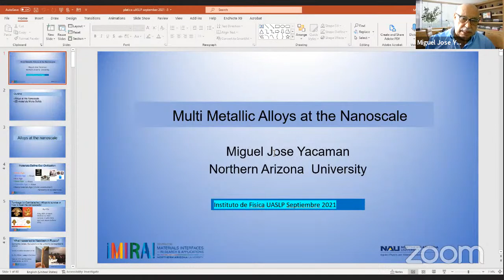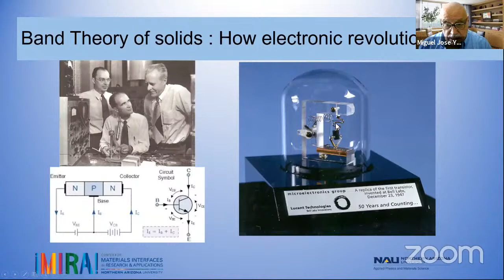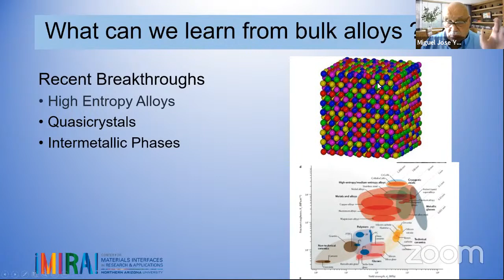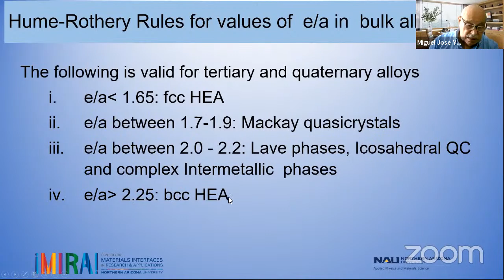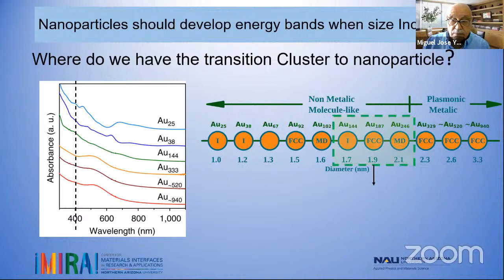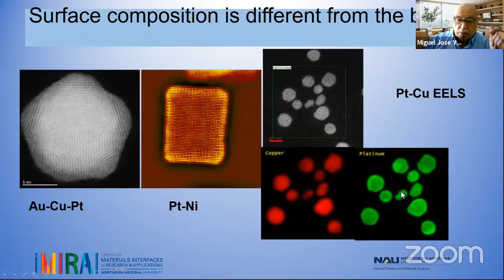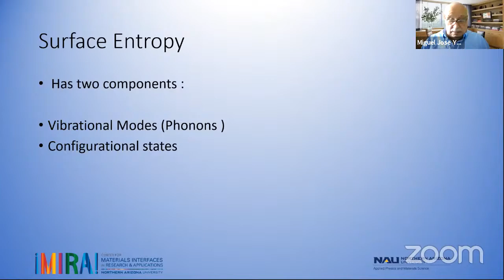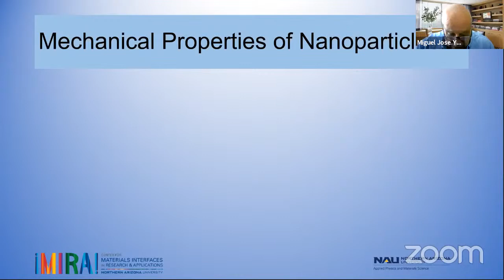Coloquio de Física - Dr. Miguelo José Yacaman